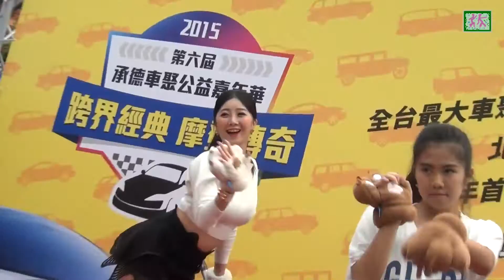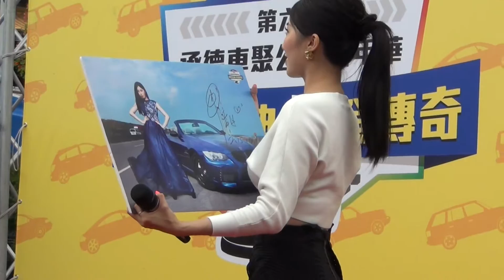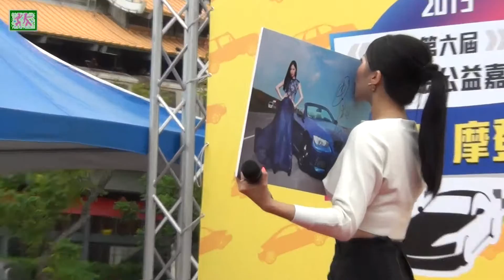2015廟會女神【曾甜】代言~第六屆承德車聚公益嘉年華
20151010圓山花博第六屆承德車聚公益嘉年華代言人曾甜簽唱會(謝謝曾甜&主辦單位)曾甜FB